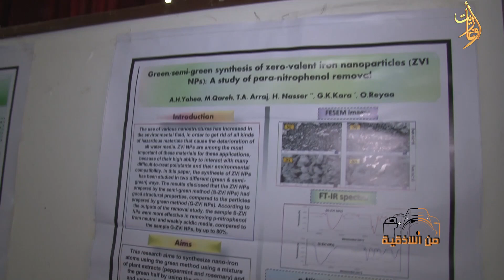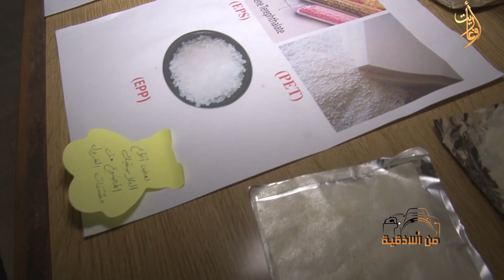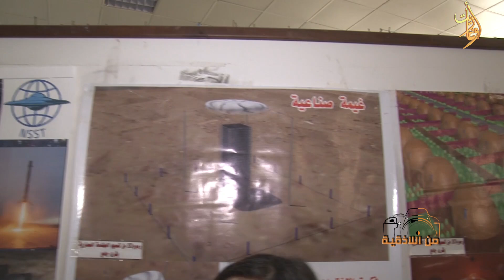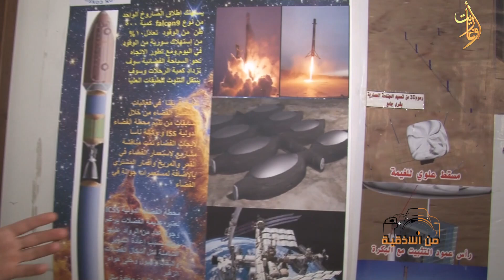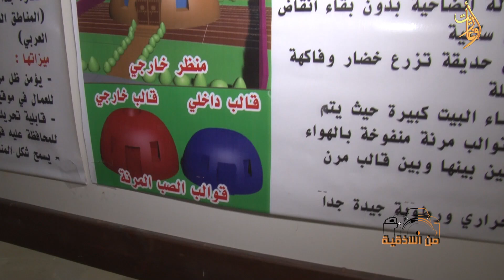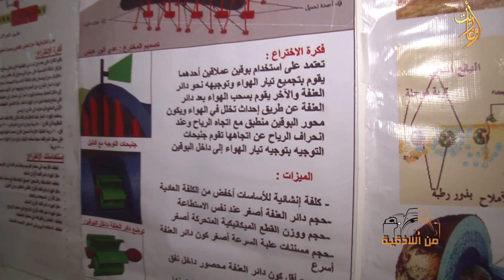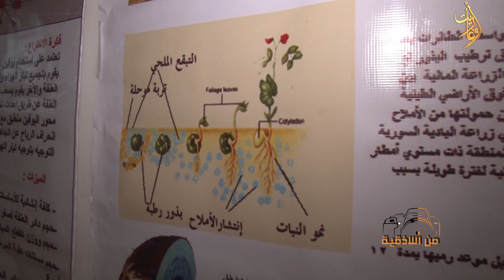من اللاذقية _معرض بمناسية يوم البيئة العالمي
من اللاذقية  ح46
اليوم سيكون عن ملتقى اقيم في رحاب جامعة تشرين بمناسبة يوم البيئة العالمي والذي أقامه معهد العالي لبحوث البيئة في اللاذقية بالتعاون مع جامعة تشرين و مصفاة دمشق للبتروكيماويات
اشراف
اعداد وتقديم منال حسون
تصوير : علاء غدير